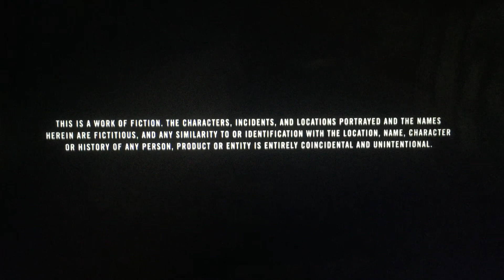Sony Make Believe/Columbia Pictures (2011)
From Columbia Pictures and MGM Presents “The Girl with the Dragon Tattoo” (2011)